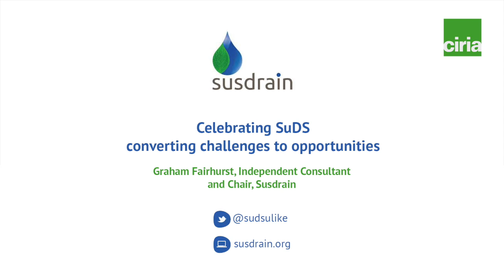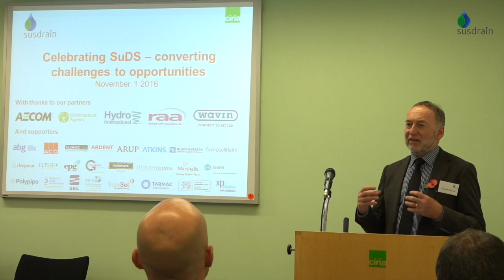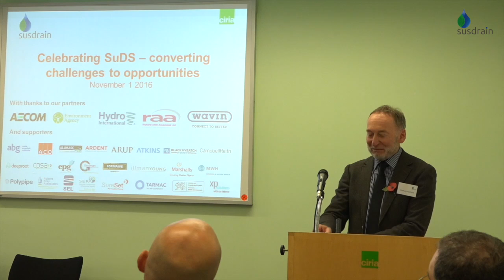Graham Fairhurst, Chair of susdrain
Graham provides an introduction to celebrating SuDS - converting challenges to opportunities